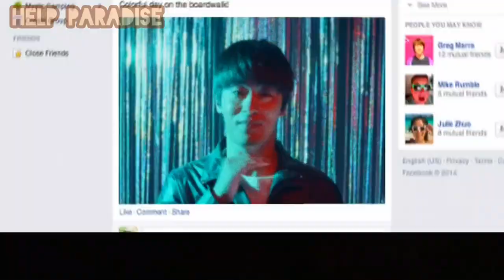MV | Balming Tiger - UP! | LEGENDADO EM PT-BR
ATENÇÃO

Nos siga em outras redes para memes e atualizações do blog e do canal! 👇

🐦 - paradisehelp_br
📷 - helpparadise